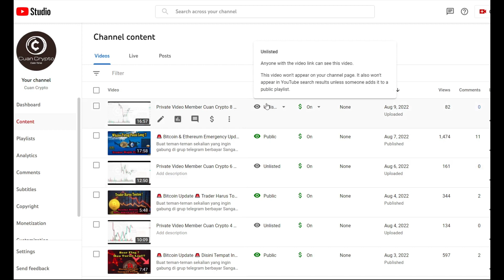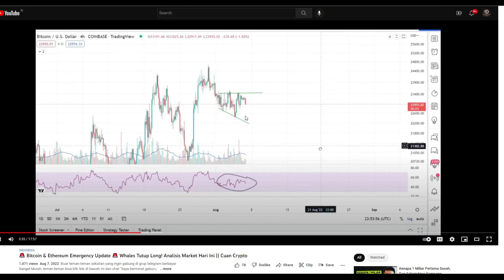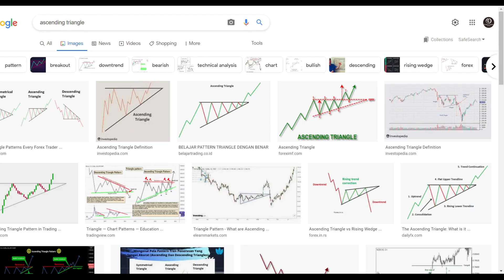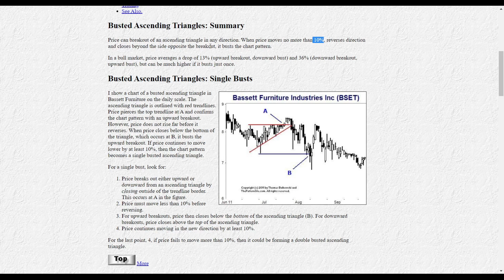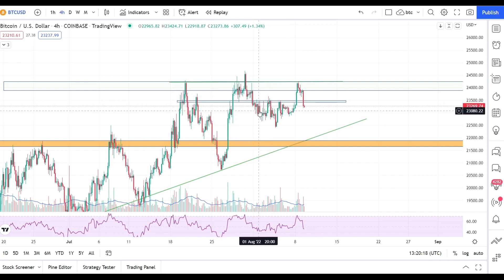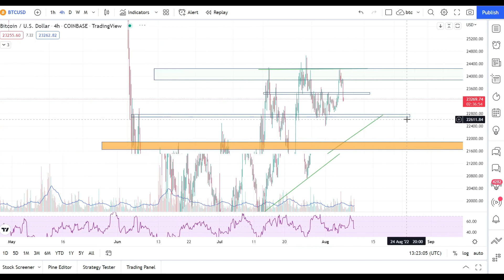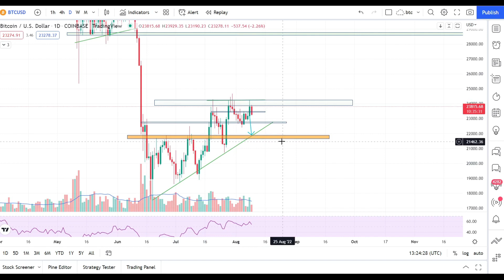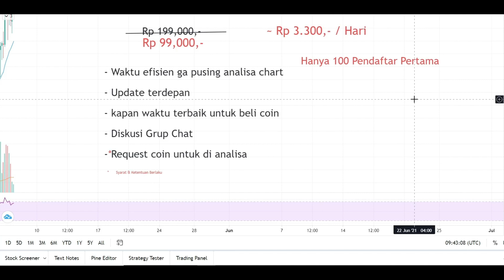🚨 Bitcoin Emergency Update 🚨 Level Terpenting BTC. Analisis Market Menjelang Rilis CPI | Cuan Crypto